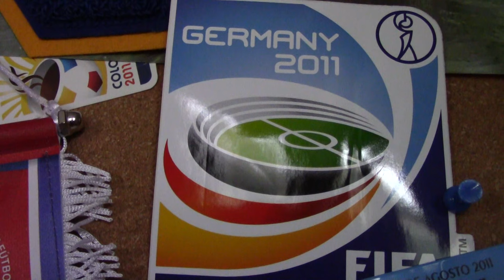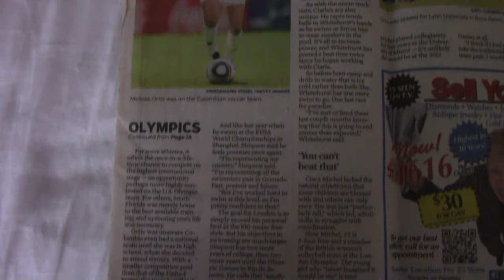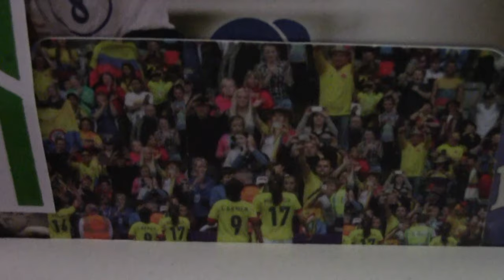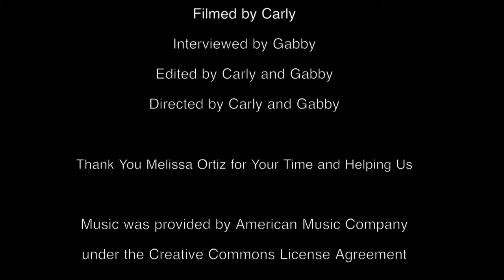Documentary Dream Big The Melissa Ortiz Story